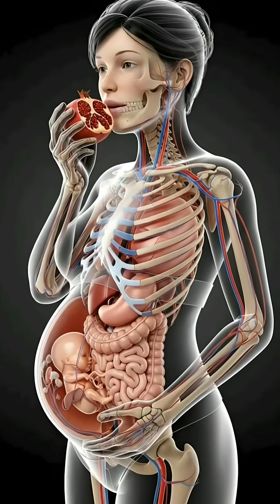How a Mother’s Energy Feeds Her Baby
This educational CGI animation reveals the unseen connection between a mother and her baby inside the womb.

As she takes a bite of a pomegranate, we follow the food’s journey through her body — glowing energy traveling down the esophagus, flowing through the bloodstream, and nourishing the developing fetus.

Watch how life transforms from cell to soul, showing the beauty of human biology, maternal energy, and fetal development.

🔬 Learn how the human body works — from the smallest cell to the miracle of life.